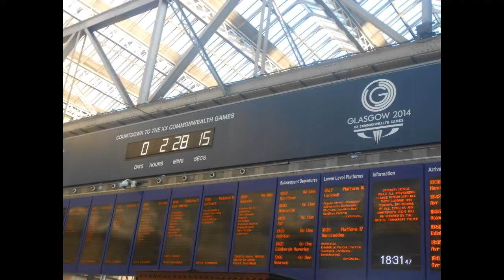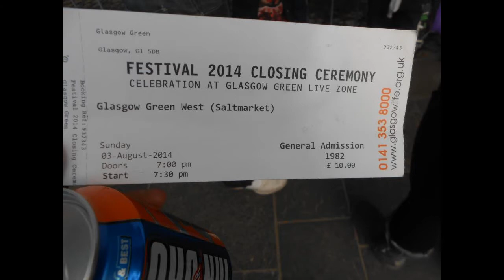Glasgow 2014 from a Clydesider point of view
Looking at what it was like being a volunteer at Glasgow 2014. This was an amazing 11 days of sport, deemed the best Commonwealth Games ever. Well here is what I thought f it and how much fun I had being a volunteer again.